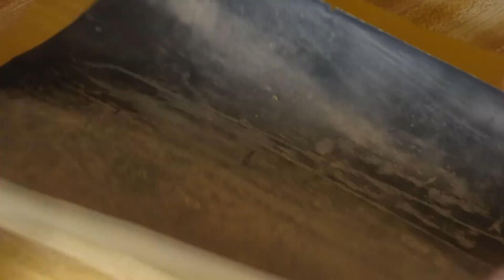Making a Wooden Engagement Ring Box out of a Log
In this video, I take a cedar log, and make an engagement ring box for my fiance. I used the cushion from the box that the diamond came in, and bought the hinge from Lowe's.
Also, she said yes. :)